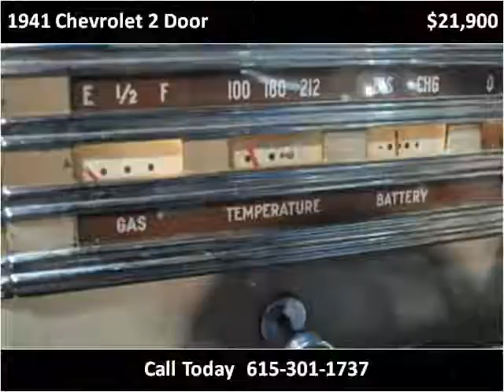1941 Chevrolet 2 Door Used Cars Nashville TN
This 1941 Chevrolet 2 Door is available from Rockstar Motorcars.